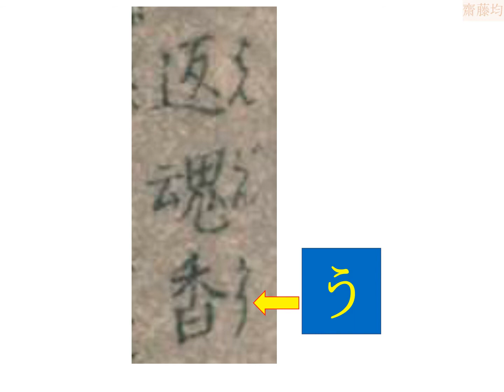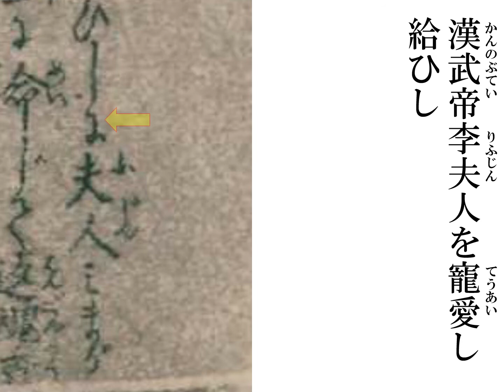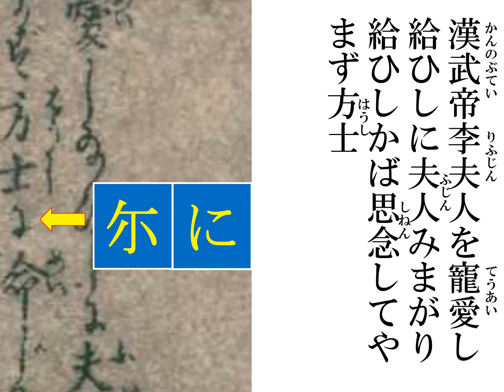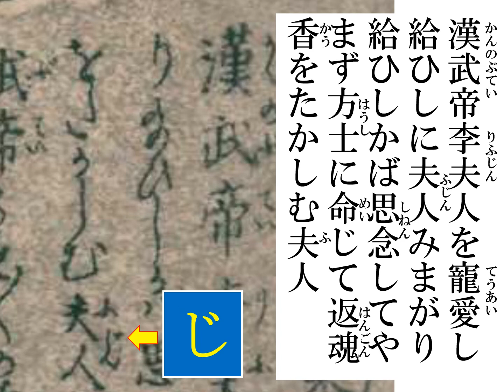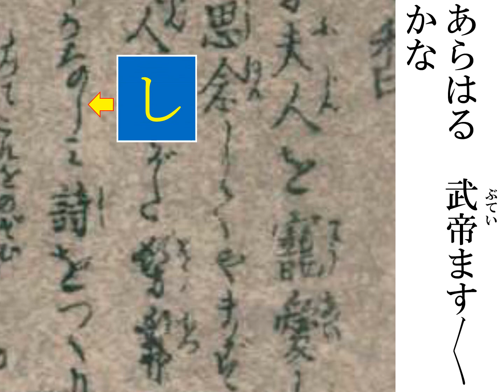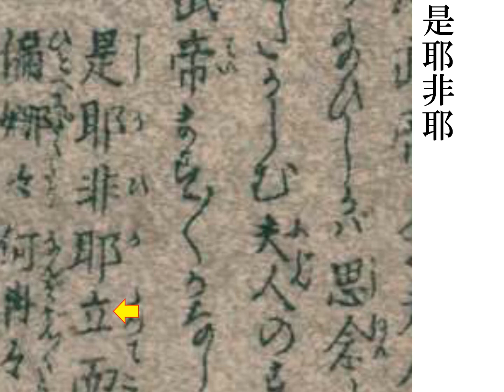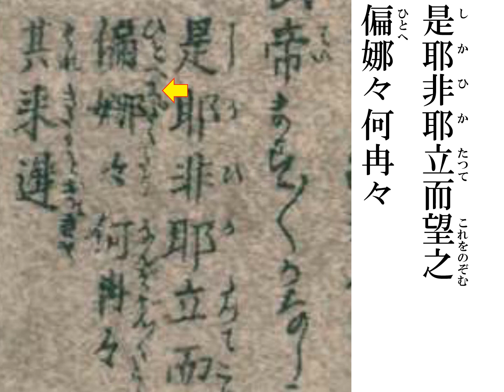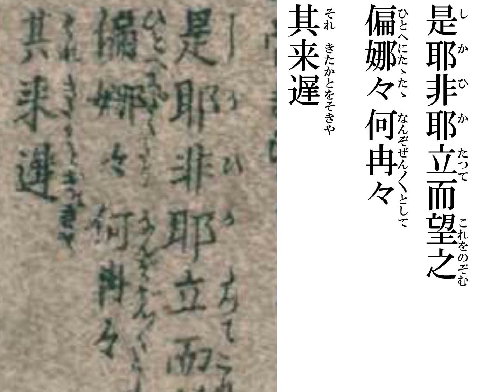妖怪 百鬼夜行 48/92 はんごんこう